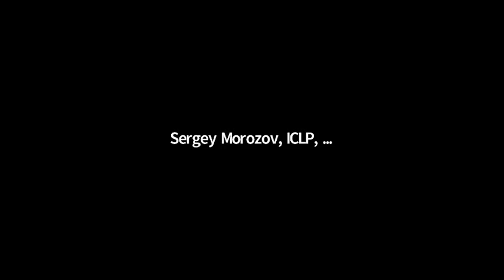“Coffee Shop” session: “Third party funding in pandemic times”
Moderators:
- Nikolaus Pitkowitz, Graf & Pitkowitz, Vienna, Austria.
- James Menz, in-house litigation counsel in Bombardier Transportation's Global Litigation Group.
- Sergey Morozov, International Centre for Legal Protection, Moscow, Russia.